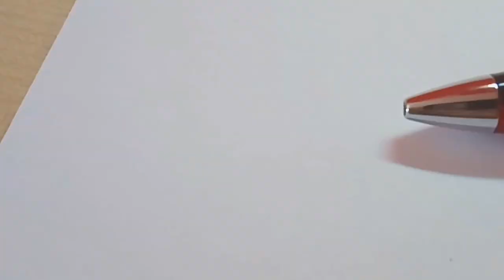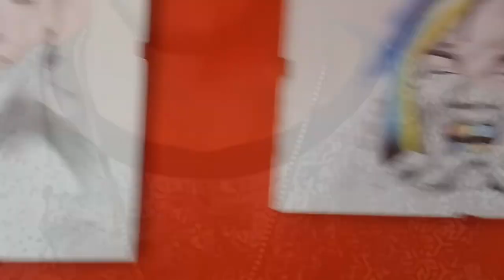TEKASHI 6IX9INE (fast-motion)